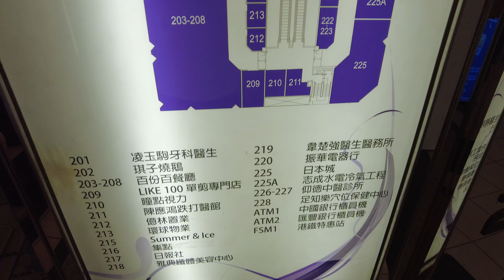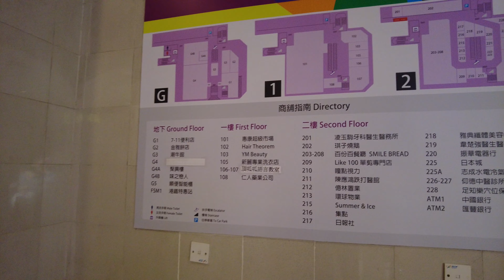藍田 平田商場 4K | Lam Tin - Ping Tin Shopping Centre | DJI Pocket 2 | 2024.03.12